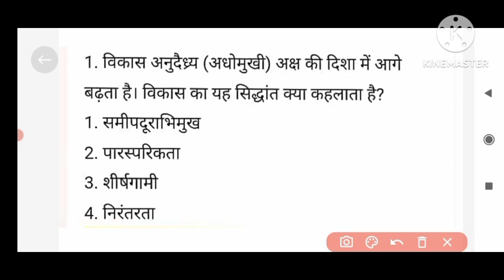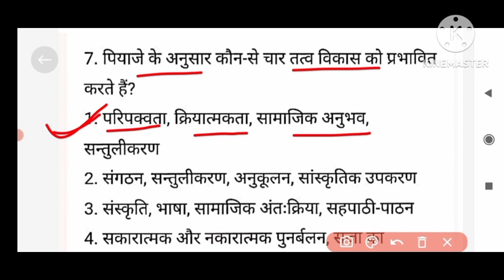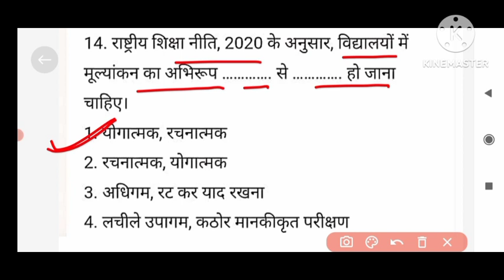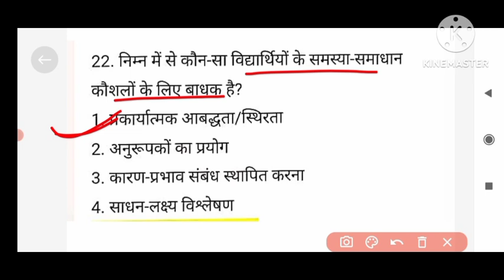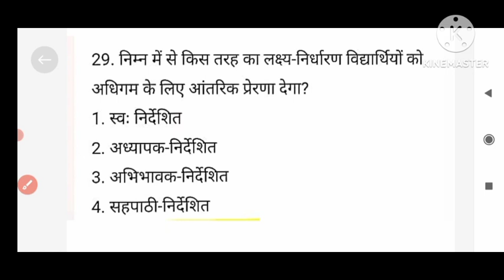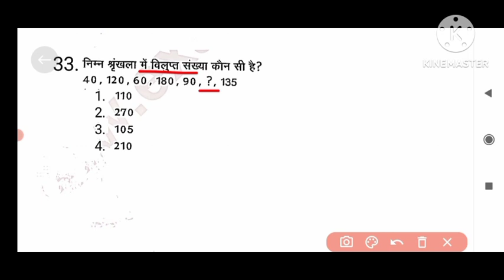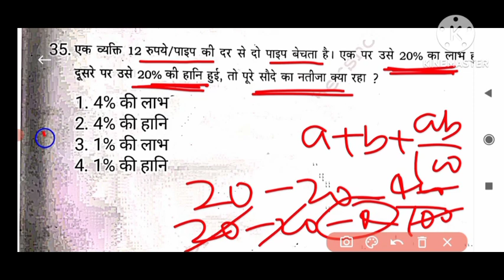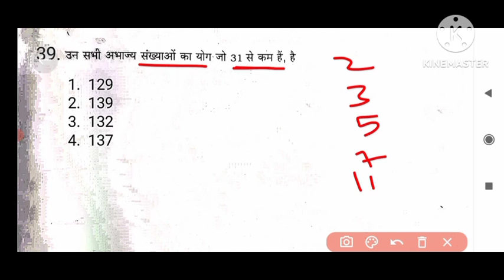Bihar STET Paper-2 Pedagogy previous year Question | Bihar STET Exam-2023 | STET 50 Pedagogy&Skills